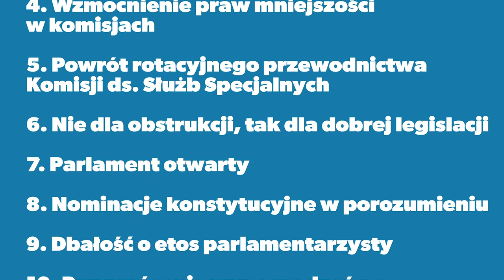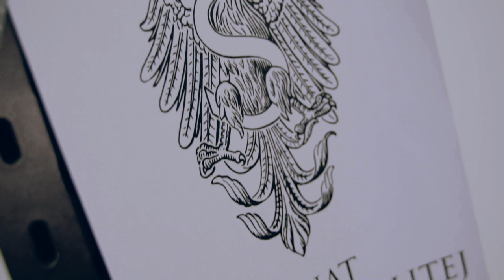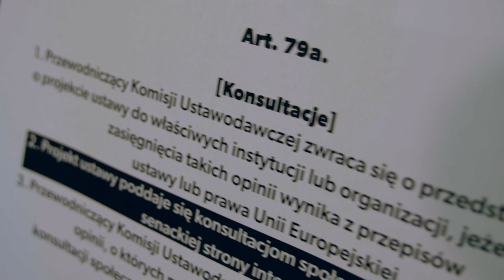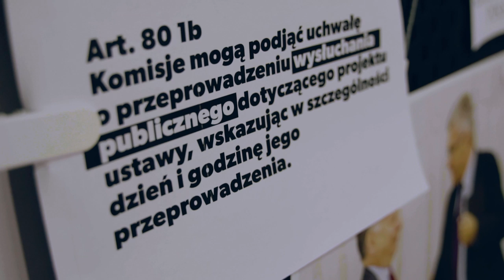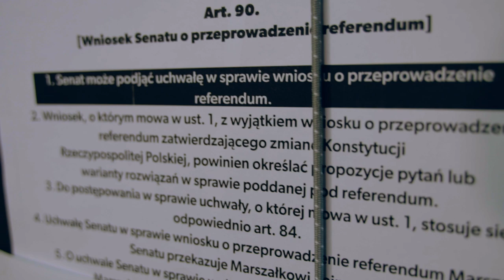Senat w rękach opozycji - 5 pomysłów na lepszy senat | Piotr Trudnowski | KluboTygodnik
Senat został odebrany rządzącej większości rządzącej z szumnymi hasłami o "końcu totalnej władzy" i "przyczółku demokracji". Czy rzeczywiście opozycja pokaże, że INNA POLITYKA JEST MOŻLIWA?
Oto naszych 5 pomysłów na lepszy senat - czy senatorwie zechcą z nich skorzystać?